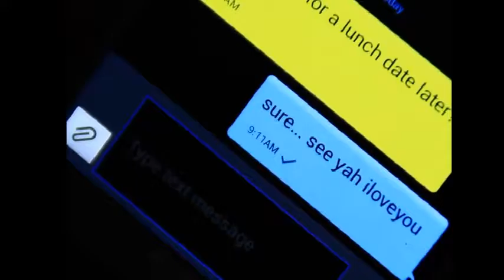How To: Look Fab On Your Special Date (with JENNIFER)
Hi guys,please watch my new video make-up tutorial about
How To: Look Fab On Your Special Date
I hope you get some tips from my tutorial,don't forget to thumbs up this video or share this to your friends.